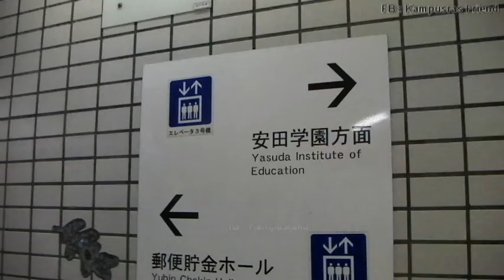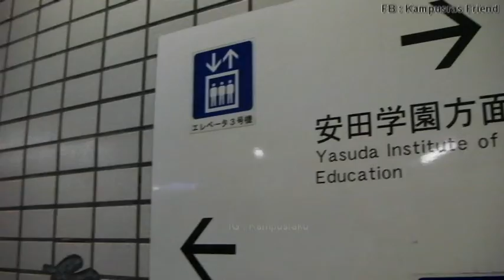2018 10 17 Around shinhakushima part 2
Around shinhakushima part 2